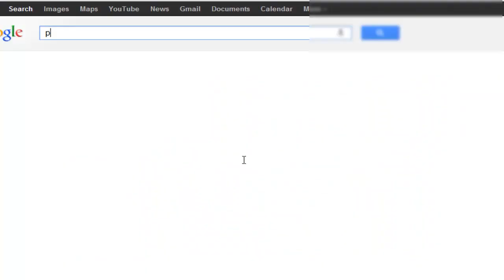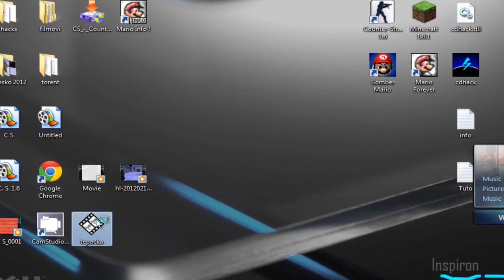How to download pivot for windows 7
Here you can download pivot.I am not sure if it is working on windows xp or vista.